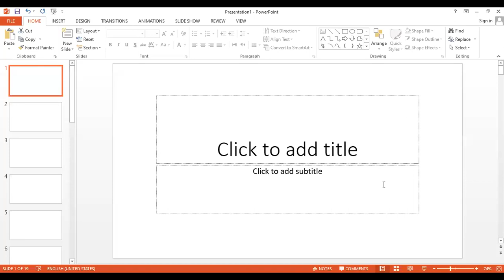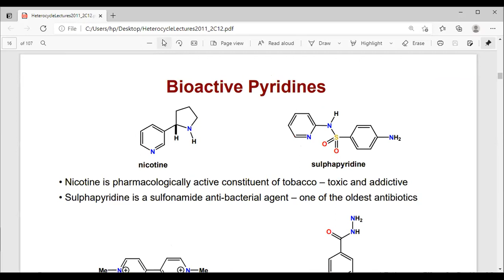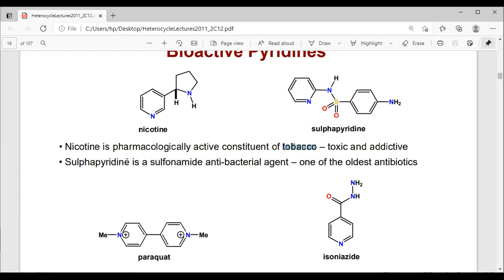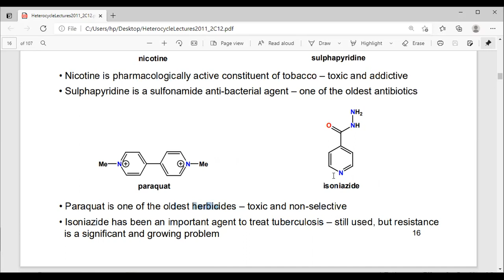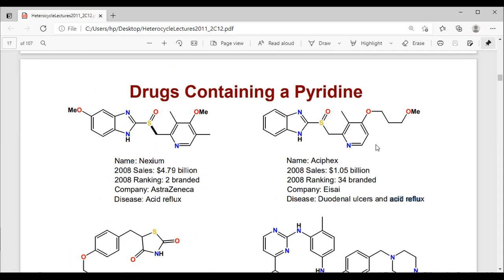كيمياء حلقية غير متجانسة محاضرة 29